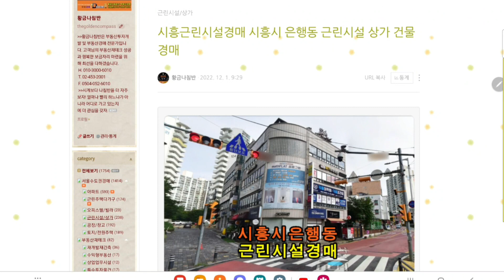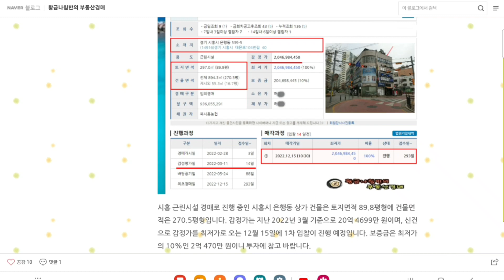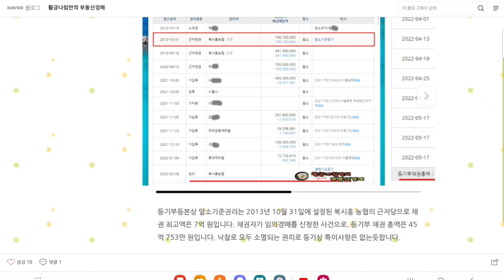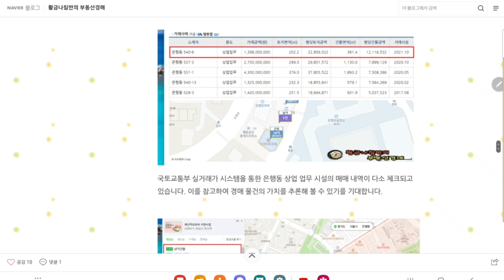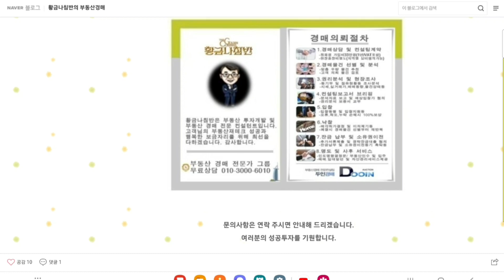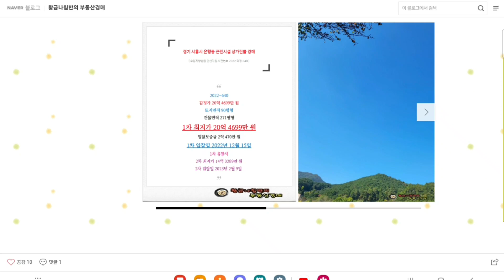경기 시흥시 은행동 근린시설 상가건물 경매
[ 수원지방법원 안산지원 사건번호 2022 타경 640 ]
1차 입찰일 2022년 12월 15일

2022-640
1차 최저가 20억 4699만 원
입찰보증금 2억 470만 원
1차 입찰일 2022년 12월 15일
1차 유찰시
2차 최저가 14억 3289만 원
2차 입찰일 2023년 2월 9일